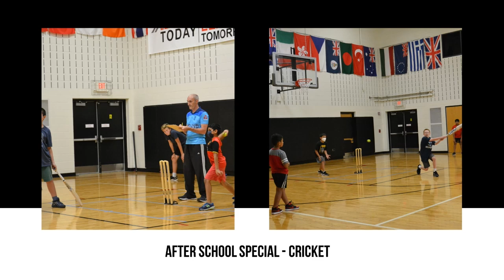Quest Academy Open House 2023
Quest Academy in Palatine is hosting an Admissions Open House on Saturday January 28th from 10:00am - noon